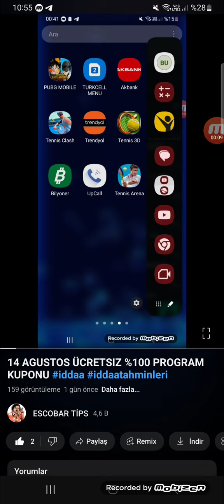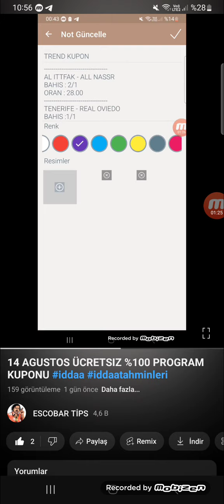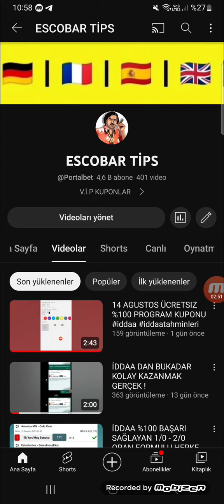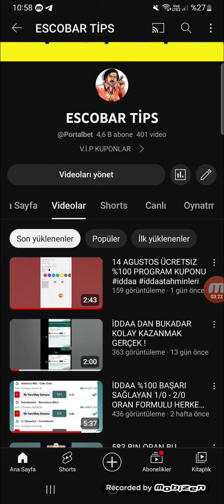PROGRAMDA 14 AGUSTOS VURGUNU 💸